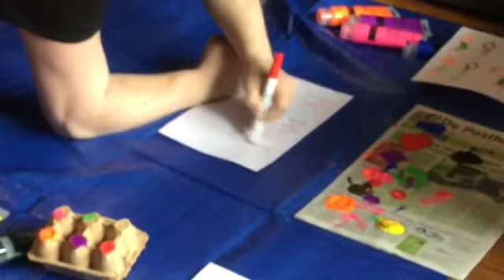DHS Gymles voor thuis - Sportend kunst maken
Inzending van OBS de Wissel door meester Marc.